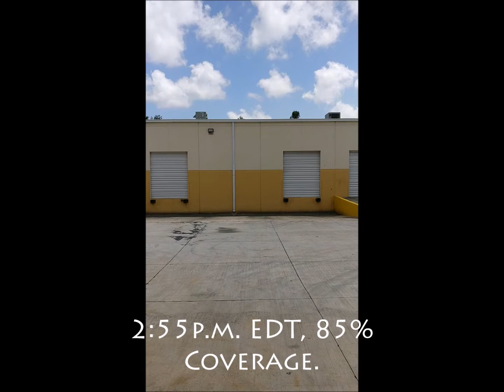Solar Eclipse 2017 from West Palm Beach, Fl (85% Coverage)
This was video shot from my phone from the start of the eclipse until 85% coverage. That was total coverage for our area.